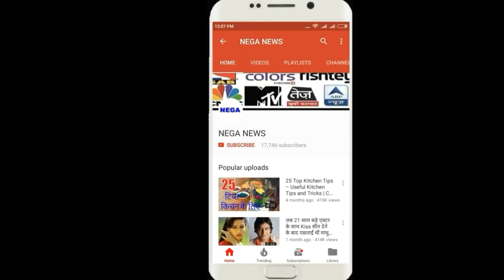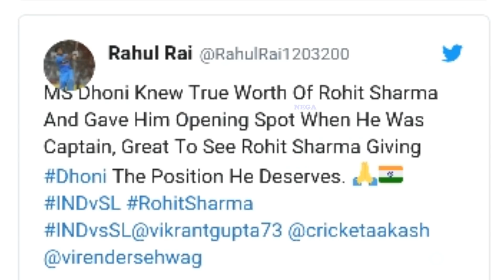ind vs sl t20 :2nd T20 pointing to , team india captain Rohit said to Ravi Shastri, 'Send to Dhoni,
ऐसे इशारा कर रवि शास्त्री को रोहित ने कहा, 'धौनी को भेजो

Hello friends,
By pointing to this, Rohit said to Ravi Shastri, 'Send to Dhoni,
Rohit again Dhoni in batting order, promoted,
India won the second Twenty20 match of the three match series between India and Sri Lanka with 88 runs. Found in the match to see a unique thing. Mahendra Singh Dhoni came to bat on number three in this match. While batting at number three, Dhoni scored 28 runs off 21 balls with two fours and two sixes. In the first Twenty20 match, the series had come to bat on Dhoni number four.
India had the first blow in the 13th over, when Captain Rohit Sharma was dismissed by 118 runs. Rohit played the innings with 43 sixes and 10 sixes. When he was returning out, head coach Ravi Shastri asked from the dressing room for whom to send for batting.
In the first ODI in Cuttack, Shreyas Iyer was sent to bat at number three, but in this match Rohit invited him to bat first. Rohit said to Shastri with a gesture. 'Send to Dhoni,
As soon as Rohit was dismissed, Shastri indicated that who should be sent for batting, while returning to the pavilion, Rohit indicated that Dhoni would be sent to replicate the wicketkeeper. Rohit's decision on social media is being highly appreciated.